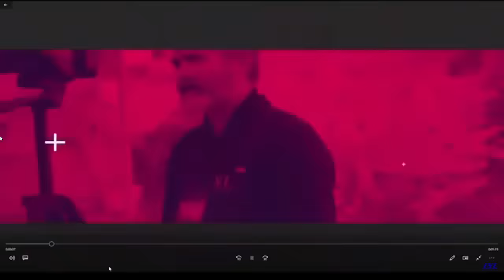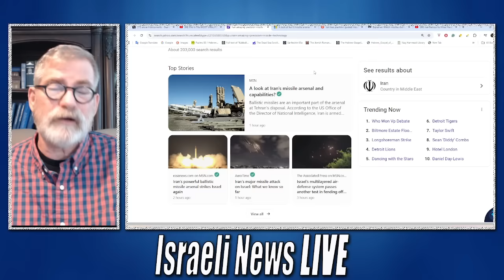Did Iran Stage an Attack on Israel?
Iran launched nearly 200 missiles toward Israel, and while the U.S., France, and Israeli defense systems intercepted most of them, a viral video shows what appears to be missiles raining down on Tel Aviv. But was it really Tel Aviv? Or could this have been a staged event? In the video, Israel’s air defenses seem strangely inactive, raising the question—did Iran manage to hit Tel Aviv, or was there more to the story? In this video, we reveal the truth: Iran deliberately targeted the sea. Watch as we uncover the facts behind this dramatic event.